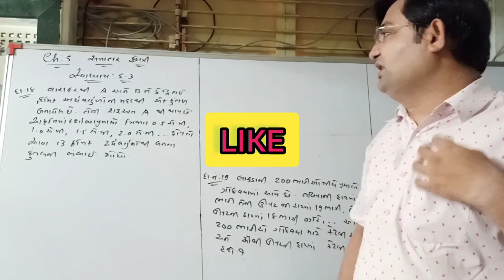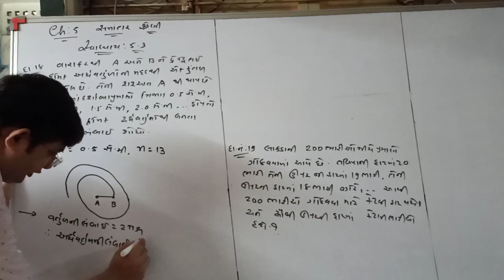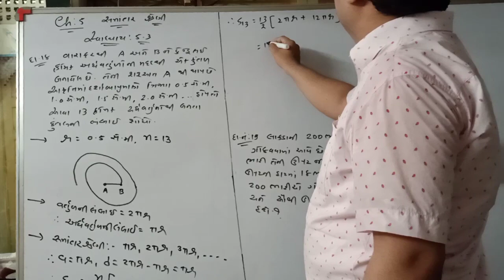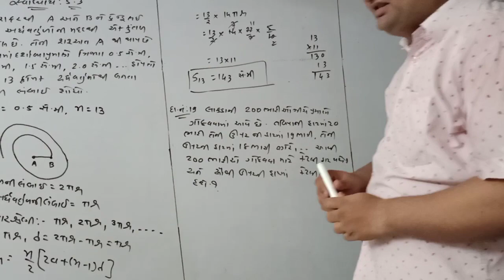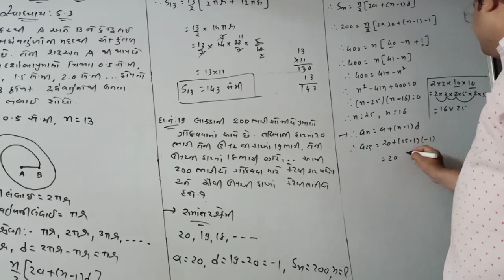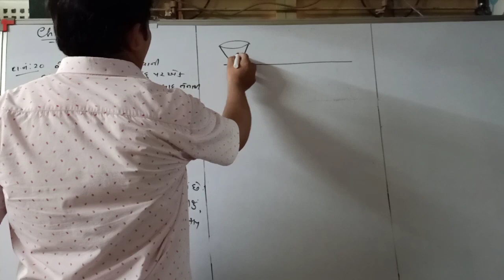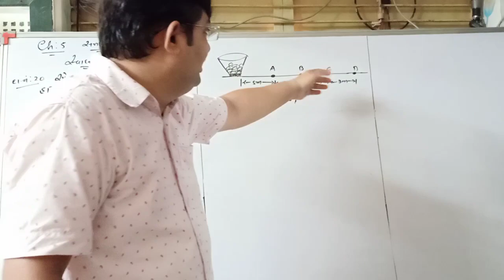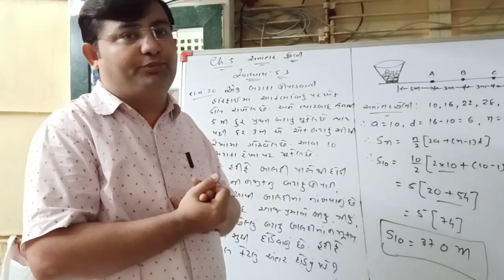STD.10 GUJ MED | MATHS | NCERT | CHP.5 સમાંતર શ્રેણી | સ્વાધ્યાય.5.3 | Ex.18,19,20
Hi Students
I am Gaurav Thakkar ( B.E Mechanical , B.ed ) from Ahmedabad.

Online Teaching of Std.10 Eng med and guj med...

About Video

Hi all students
We are providing a online video lectures of std.10 maths Ncert Syllabus for Guj med and English Medium.

Std.10 Maths Guj med playlist link

Std.10 Maths Eng Med Playlist Link

If you like our video than